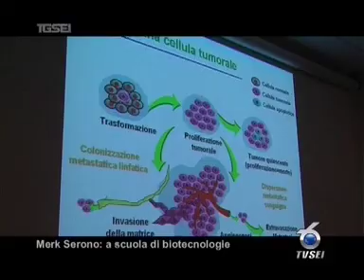2710 Merk Serono, a scuola di biotecnologie